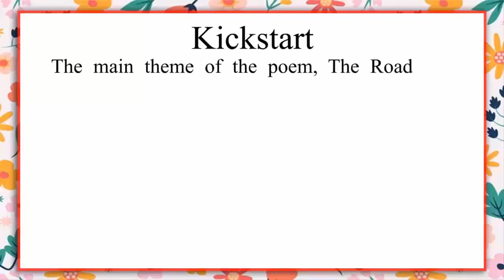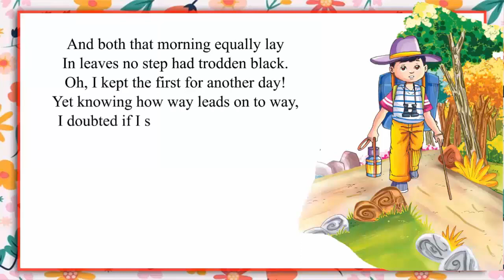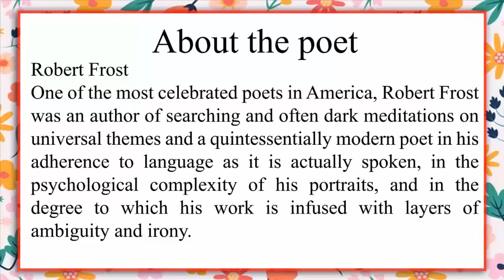THE ROAD NOT TAKEN (THEME : LIFE'S CHOICE) II CH-16 OF CLASS 6 II ENGLISH DELIGHT IRISH.